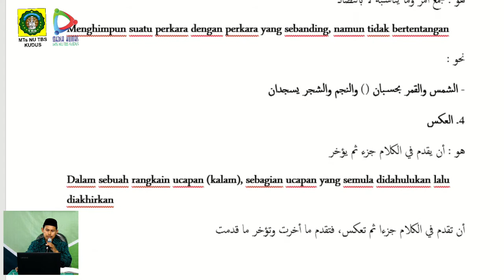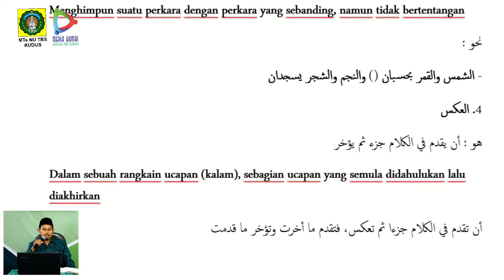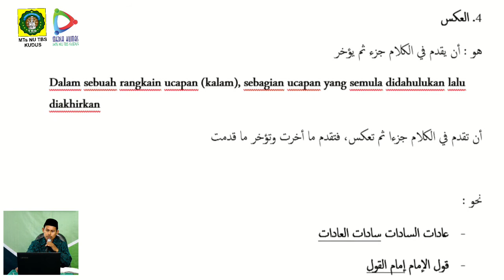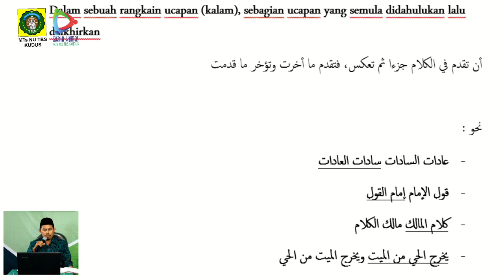Badi' Kelas 9 (3)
Kegiatan belajar mengajar  @MTs NU TBS Kudus   masa pandemi melalui metode DARING
Mata Pelajaran Badi'